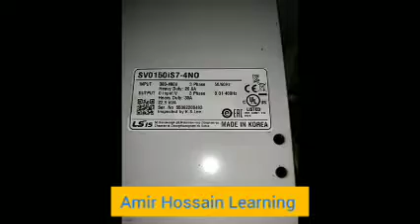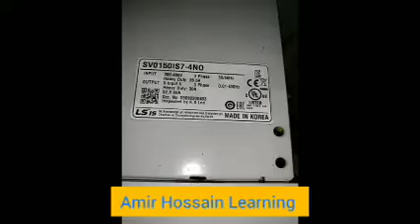Ls is7 vfd terminal connection. vfd Ls is7 terminal wiring.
in this video I show, how to connect Ls is7 vfd terminal connection. or vfd Ls is7 terminal wiring.

your queries-
Ls is7 vfd terminal connection.
Ls is7 vfd terminal wiring.
vfd Ls is7 terminal connection.
vfd Ls is7 terminal wiring.
vfd LS is7 wiring.